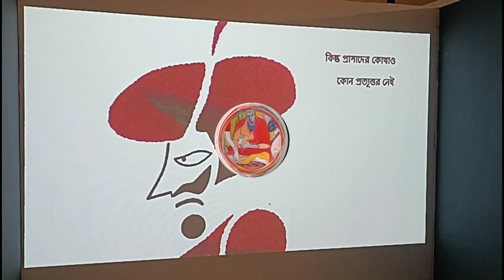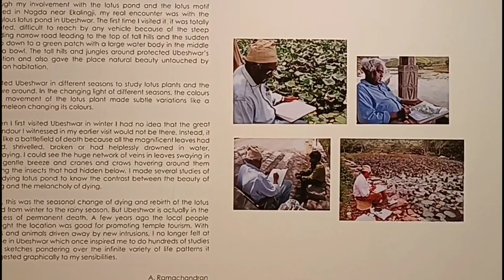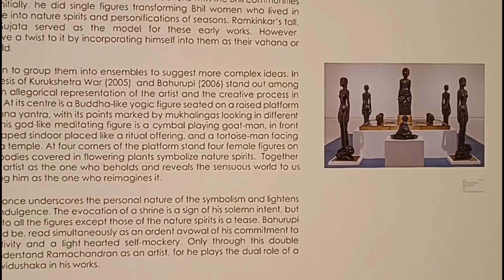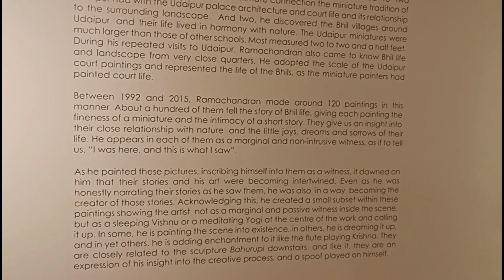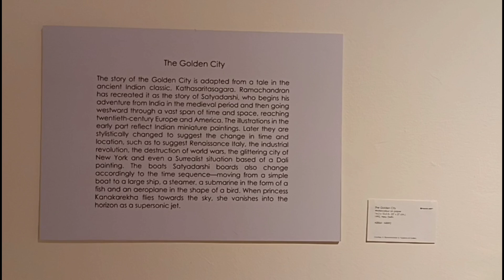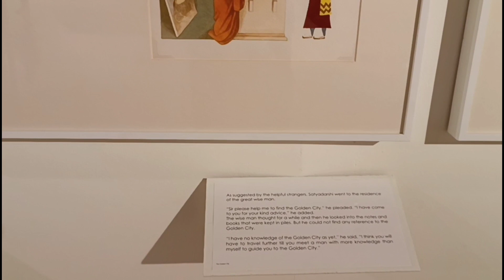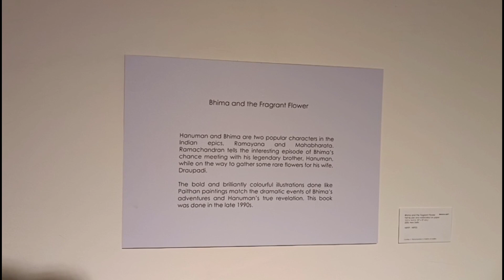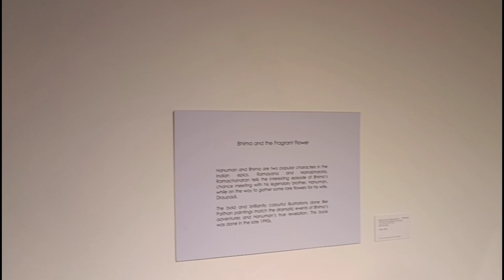SONGS OF RECLAMATION The Art Of A.Ramachandran Exhibition at EmamiArt Kolkata Centre for Creativity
SONGS OF RECLAMATION The Art Of A. Ramachandran Solo Exhibition at Emami Art Kolkata | Curated by R. Siva Kumar | KCC | Kolkata Centre For Creativity | Curated by T. Ravi Kumar || KolkataCentreForCreativity emamichisel EmamiArt KCC ARamachandranPainting @BipulArt KolkataExhibition || • Instagram